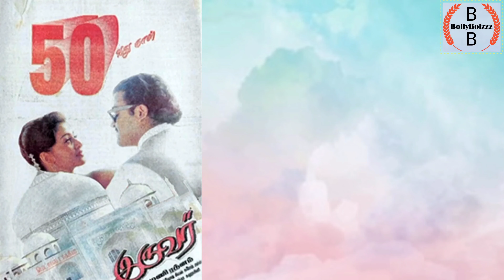Aishwarya Rai all movies list !!BollyBolzzz